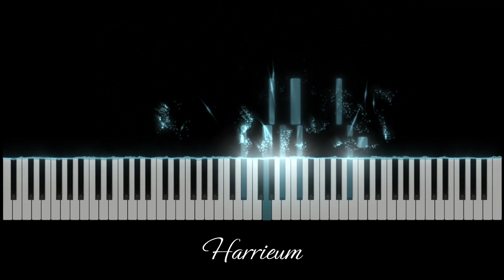Chopin | Polonaise in A-flat Major Op.Posth [Piano Tutorial]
Hello, I'm Harrieum! I'm fine, thank you, and you?